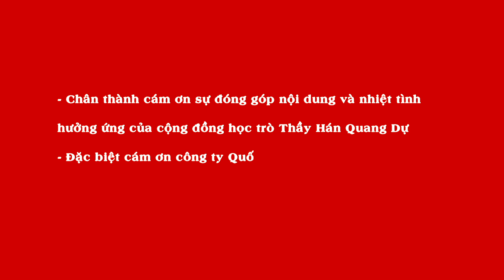Chuyên gia Thành Đô nói gì về cuốn Sách Phụ Nữ Khởi Nghiệp.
Trên đây là phát biểu của chuyên gia Thành Đô về cuốn sách phụ nữ khởi nghiệp. Để mua sách Phụ Nữ Khởi Nghiệp truy cập
08 bí mật sẽ được tiết lộ vô cùng chi tiết trong cuốn sách Phụ Nữ Khởi Nghiệp

Bí mật số 01: Lựa chọn đúng trước khi nỗ lực
Chỉ cho bạn cách để lựa chọn sản phẩm,lựa chọn hệ thống, lựa chọn Boss, lựa chọn người đồng hành, lựa chọn người thầy dẫn đường.. Ngay cả khi bạn đã chót lựa chọn chưa đúng, bạn cũng sẽ nhận được giải pháp để khắc phục.

Bí mật số 02: Con đường thành công: Liệt kê chi tiết cho bạn các kiến thức, kỹ năng, thói quen và cách thức để rèn luyện nó trong thời gian ngắn nhất, có kèm danh sách những việc cần làm, vô cùng tỉ mỉ, chỉ cần làm theo.

Bí mật số 03: Bán lẻ như Hơi thở: Gồm các chiến lược để quảng bá bản thân,quảng bá sản phẩm, tăng tỷ lệ chốt sale và chăm sóc khách hàng. Mọi thứ đều được sắp xếp để bạn dễ dàng ứng dụng vào công việc kinh doanh của mình.

Bí mật số 04: Xây dựng đội nhóm Kim Cương:
Bạn sẽ học được cách để tuyển thành viên, đắc nhân tâm thành viên, đào tạo thành viên và các chiến lược quan trọng để bạn dễ dàng có 100 thành viên đầu tiên, rồi 1000 thành viên cho đội nhóm của mình

Bí mật số 05: Ứng dụng Luật hấp dẫn vào Đột phá kinh doanh Online:
Thầy Dự đã liệt kê các việc cần làm hàng ngày để ứng dụng luật hấp dẫn, bạn chỉ cần làm theo mà không cần mất công sức.

Bí mật 06: Ứng dụng Phép màu vào đột phá bán hàng  online.
Phép màu của Lòng Biết ơn sẽ giúp không chỉ công việc bán hàng mà còn giúp cuộc sống của bạn bước sang trang mới của sự viên mãn,hạnh phúc.
Bí mật 07: Cẩm nang đột phá kinh doanh Online
Đây là bộ câu hỏi mà bạn sẽ được trả lời, chỉ cần xong phần này, bạn có bản đồ đột phá cho công việc bán hàng online của mình.

Bí mật 08: Tại sao họ thành công : Đây là các bí quyết thu nhập 100 triệu của gần 30 học trò tiêu biểu của Thầy Dự. Họ sẽ dùng trải nghiệm thực tế để chia sẻ cho bạn.

TẤT CẢ 8 BÍ MẬT LỚN NHẤT TRONG KINH DOANH ONLINE sẽ có chi tiết trong cuốn sách PHỤ NỮ KHỞI NGHIỆP. Link đăng ký sách
Quà tặng miễn phí giúp bạn xây dựng đội nhóm kinh doanh tại đây
Xem Video tiếp theo về Chủ Đề tạo bài viết có hàng nghìn comment tại đây

Năm 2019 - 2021, Thầy Dự ưu tiên hỗ trợ các học viên là PHỤ NỮ, khắp cả nước, đang có khát khao bán hàng online.

🔷Link học Bán Hàng Online Miễn Phí cùng Thầy Hán Quang Dự
🔷 Nếu bạn muốn được tham dự các khoá học online. Xem